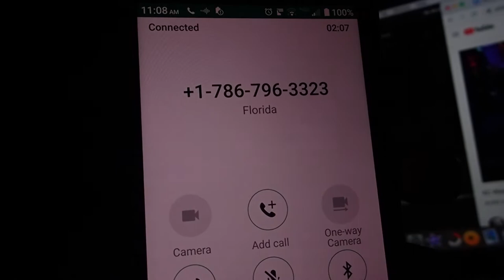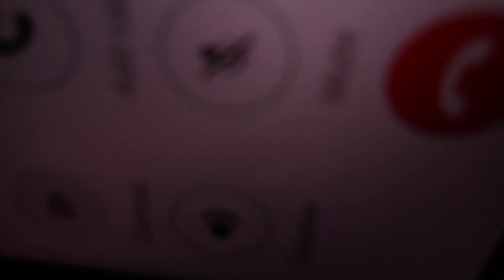AlexisMason HowardStern.2021. Credence Resource Management Scammer.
The scammers from India are at it again. Sorry about the delay in getting the address. i pushed the record button last minute...i forgot they always ask for an address. as i wasn't expecting a scammer. just use the address of local police station or strip club to freak them out. have the address already set to give them. have fun trolling. This_must_be_Hell.